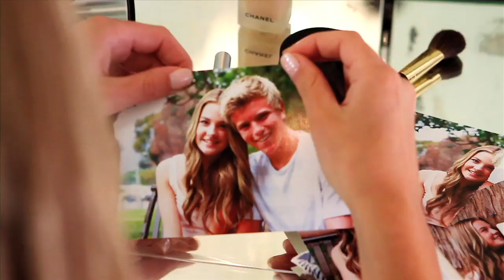ALEXA - This Heart Won't Break (Original Song)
Alexa (14) singer-songwriter form Kingston, Canada stars in her new music video for her song THIS HEART WON'T BREAK. Alexa traveled to California and partnered with Popmania to record the song and film this inspiring music video. Popmania gave Alexa a gorgeous fashion and beauty makeover and took her to the beautiful Pacific Palisades Bluffs to film.

Co-Written By: Steve Sulikowski and Alexa Goldie
Produced by: Steve Sulikowski

Director/Editor: Matthew Seifnia
Video Produced by: Popmania™
Concept and Treatment by: Amanda Jude
Hair: Lindy Refnes at Mila Skin Care Salon
Make-up: Diana Shklovsky at Mila Skin Care Salon
Models: Andrew T. @ L.A. Models, Chloe H. @ L.A. Models